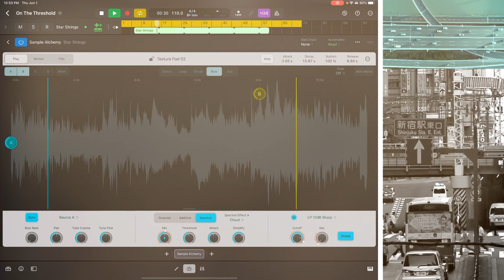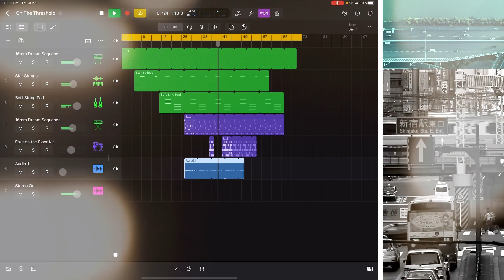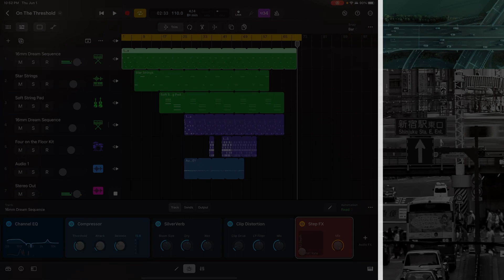on the threshold | echo opera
Logic for iPad groove